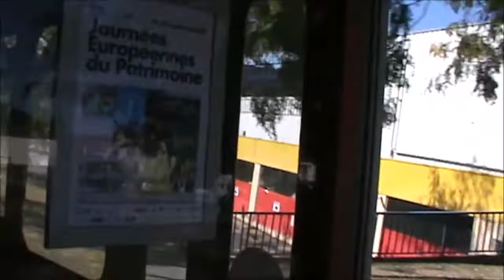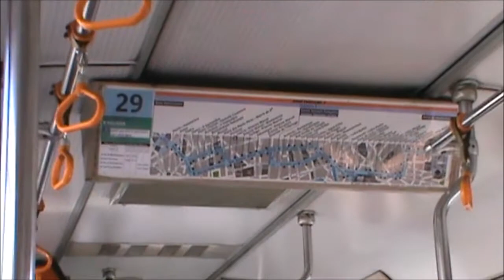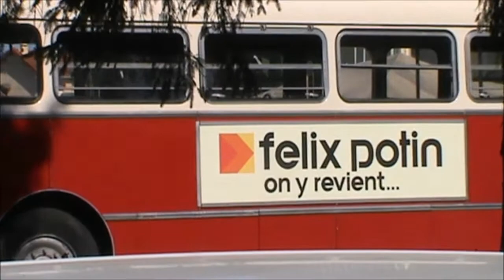Bus SC 10 RA (Ex-RATP) pendant les JEP 2019 !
Pour la 200ème vidéo de la chaine voici une vidéo d'un SC 10 RA de 1988 pendant les journées européennes du patrimoine (2019) au Musée des transports urbains de Chelles (77).